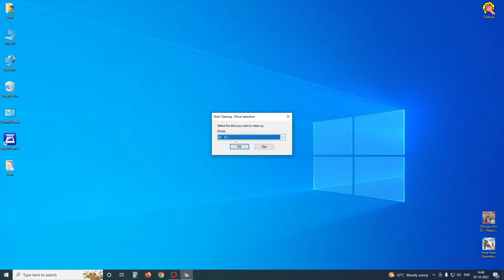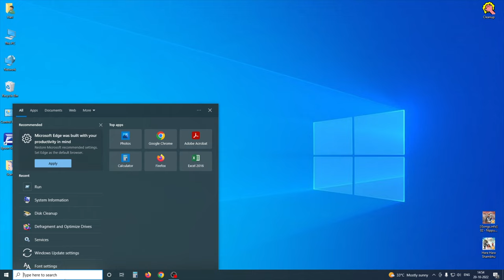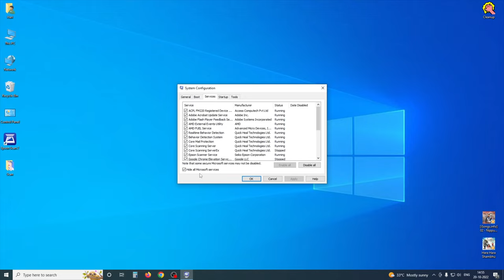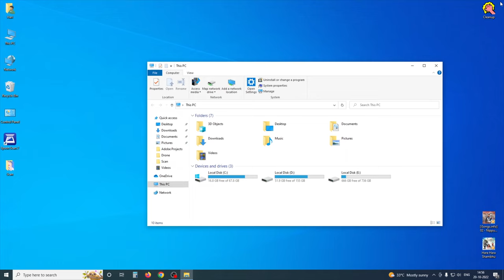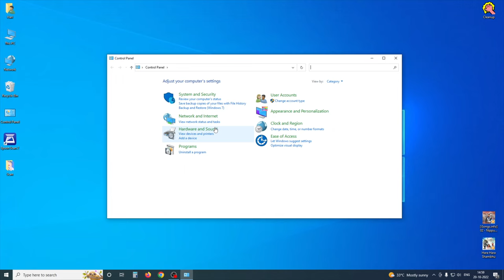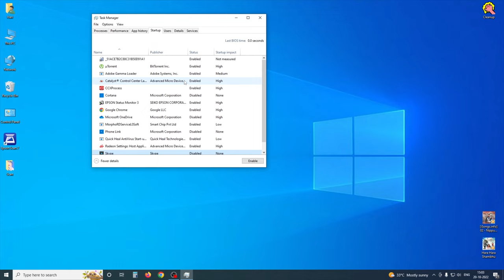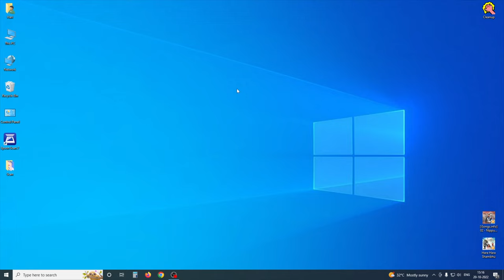How to Make your Windows 10 super fast your Laptop || Desktop 100% || In Telugu By Hari Computers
Hi here is the how to increase your system performance so please watch complete video to understand the settings

if you want any item in amazon buy through this

similar searches
how to make windows 10 super fast
how to make your pc faster windows 10
windows 10 slow performance fix in telugu
windows 10 slow after update
How to Speed Up Your Windows 10 Performance
Make Your Computer & Laptop 200% Faster for FREE
How To Make Your Laptop & PC 10X Faster?